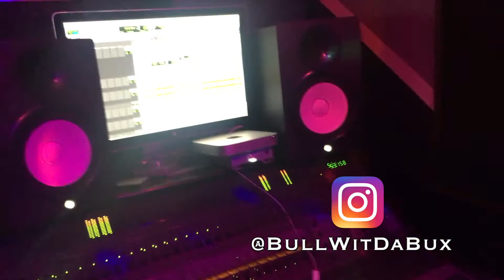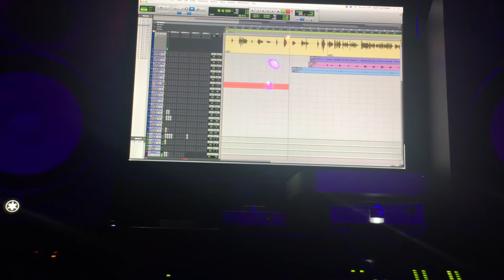It's Her First Studio Session - Ever!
This is Chrystal Howard's s first time EVER in a recording studio and it was for a big project. Watch our our verteran songstress Keisha Martin walks her through how to project her voice as well as stack vocals.

Hanz Nobe is a music producer from Houston, now based in New York City, documenting his journey into the music industry.